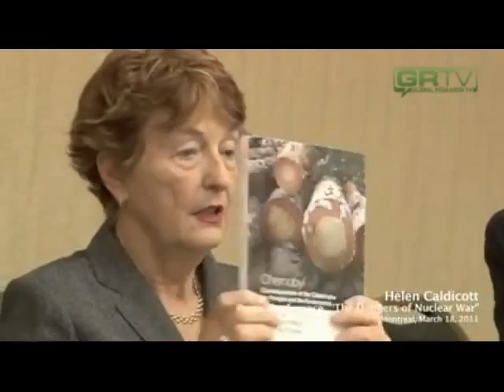Dr Helen Caldicott ~ Fukushima Nuclear Disaster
International Scientific Advisory Board member. Press conference March18 2011.
The single most articulate and passionate advocate of citizen action to remedy the nuclear and environmental crises, Dr Helen Caldicott, has devoted the last 38 years to an international campaign to educate the public about the medical hazards of the nuclear age and the necessary changes in human behaviour to stop environmental destruction.

"Six weeks ago, when I first heard about the reactor damage at the Fukushima Daiichi plant in Japan, I knew the prognosis: If any of the containment vessels or fuel pools exploded, it would mean millions of new cases of cancer in the Northern Hemisphere ." Posted on May 1, 2011 Unsafe at Any Dose by Helen Caldicott